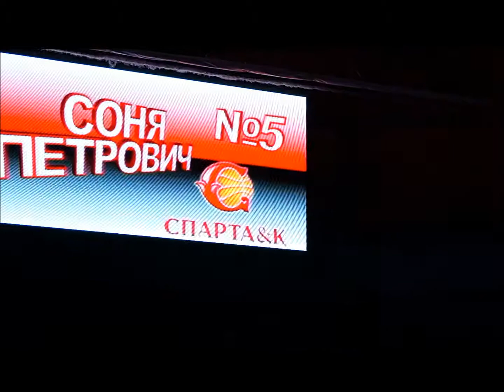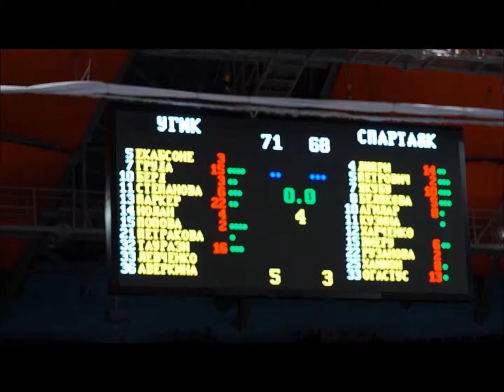UMMC Sparta. 23.04.13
Финал ЧР, 1-я игра.
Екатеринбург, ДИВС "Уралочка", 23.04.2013